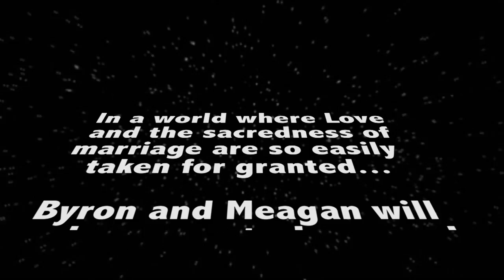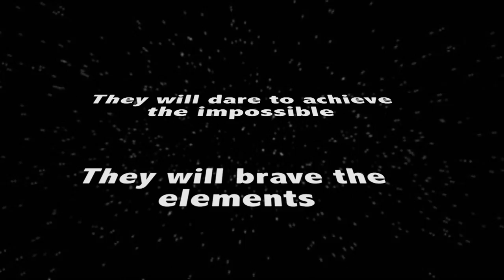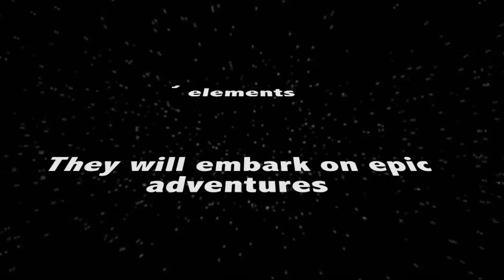BYRON AND MEAGAN'S WEDDING INVITE VIDEO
For our wedding invitation to our family and friends, we decided to make it a video sharing our courtship story and giving the details for our Big Day :D
My soon-to-be Wife edited the entire video, I simply had to rock up in my Braveheart outfit ;)

Once completed, we put the video on DVD and sent it to our guests.
We got married on the 4th of January 2014 and have just enjoyed an amazing 3 week honeymoon in India! Thank You to all our Family and Friends who came to support and celebrate our special day!

Hope You enjoy our wedding invite and God Bless!
Byron Taylor

CREDITS

Movies:
John Tucker Must Die
Mr and Mrs Smith
Braveheart
The Matrix
Titanic
Lord of the Rings The Fellowship of the Ring
Percy Jackson and the Lightning Thief

Songs
Owl City - When Can I See You Again
Gotye - Somebody That I Used To Know
Ellie Goulding - Anything Can Happen
Starwars Theme Song
Production Music - Directors Cuts
Celine Dion - My Heart Will Go On
Simple Plan - Jetlagged

Engagement Shoot Video Footage:
Brand New Day Imaging

Engagement Shoot Photography:
Colin Browne Photography

Friends and Family:
Crystal Buys - Gollums hands.
Jade Bock - Megs Cousin.
Nala Taylor - The Pomeranian